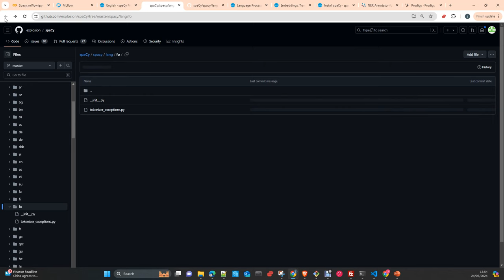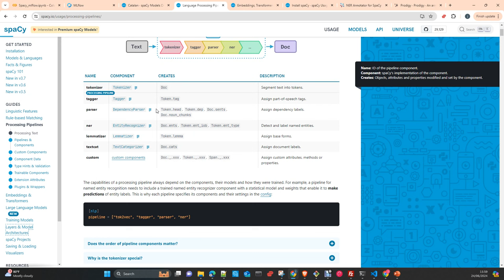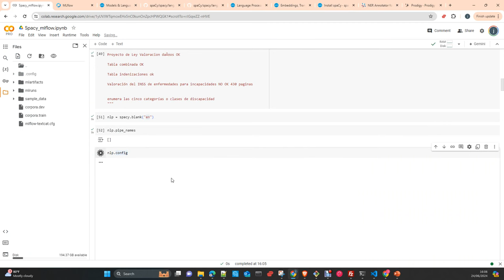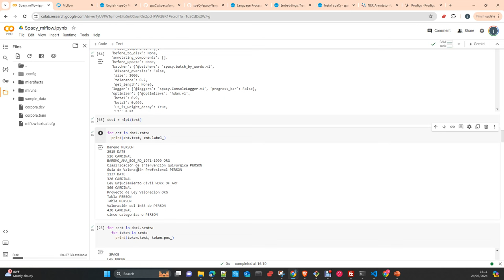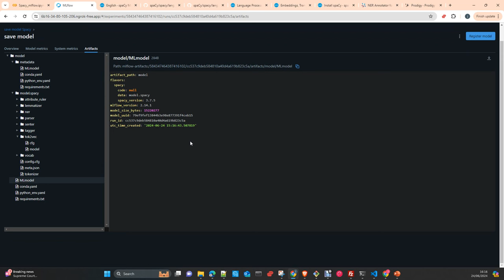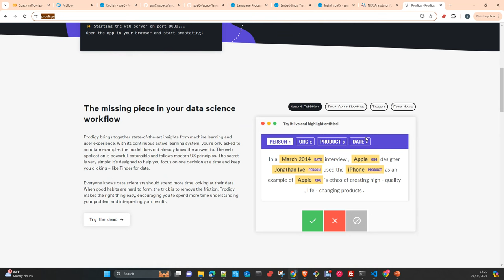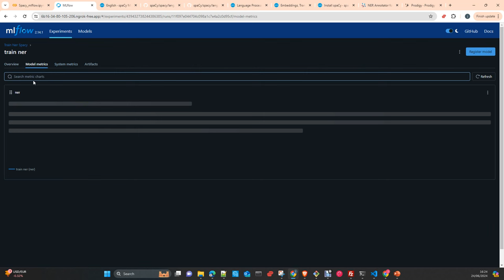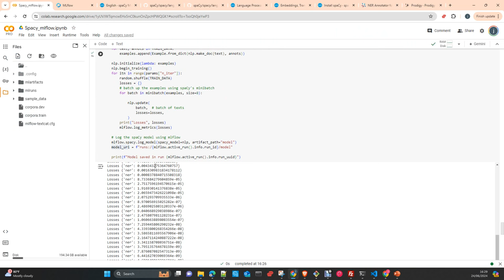MLOps MLFlow: Work with Spacy NLP and train NER model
In this video I will show you how tyo work with Spacy NLP models in MLflow and how to train a NER component with your own data